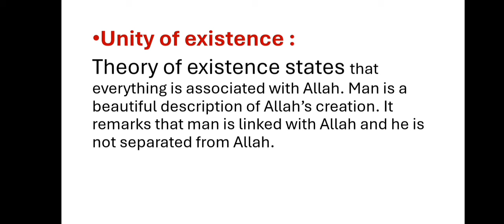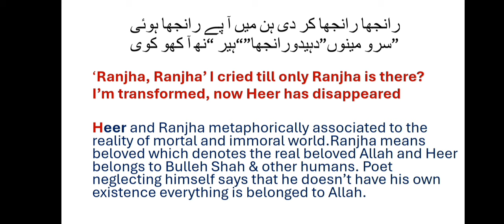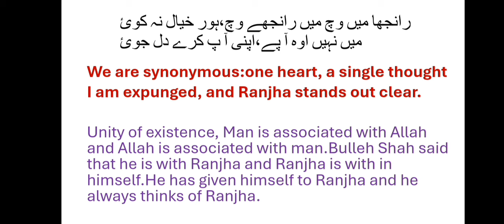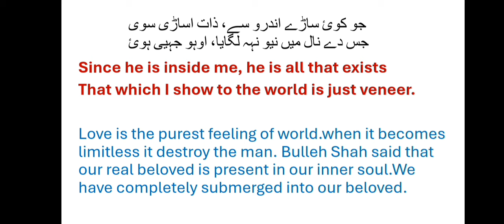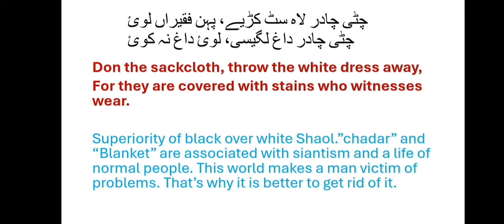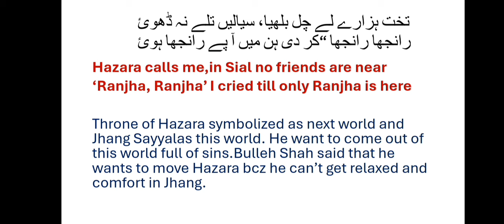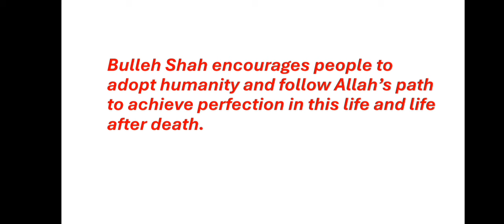Ranjha Ranjha kr di by Bulleh Shah|line by line explanation|themes|poem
ranjha ranjha by baba bulleh shah
ranjha ranjha kardi ni mai apy ranja hui
baba bulley shah poem ranjha ranjha
bulleh shah punjabi kalam
ranjha ranjha I cried till only ranjha is there?
ranjha ranjha poem line by line explanation
ranjha ranjha kr di poem explanation
ranjha ranjha kr di themes
heer ranjha by waris shah
heer ranjha
bulleh shah
ranjha ranjha
for you
video
video

heer ranjha
bulleh shah
ranjha ranjha
viral
trending
for you
viral video
trending video
‎BSenglishwithlaiba